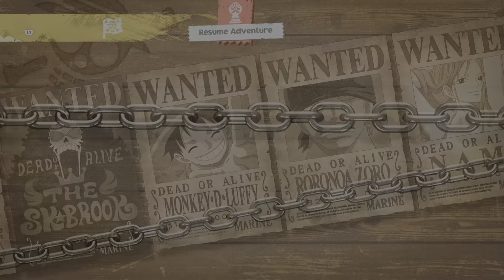ONE PIECE ODYSSEY - Episode #13 Battle At The Clock Tower